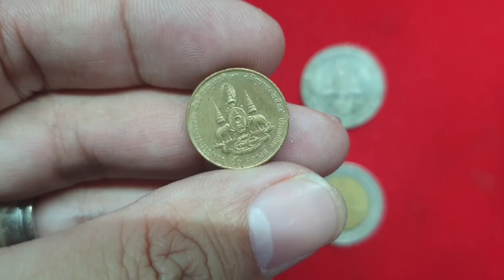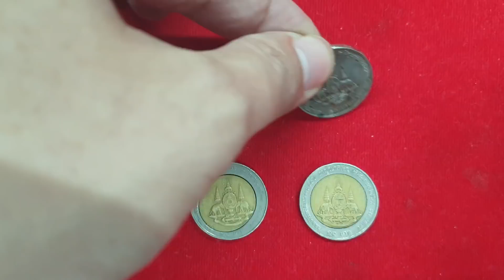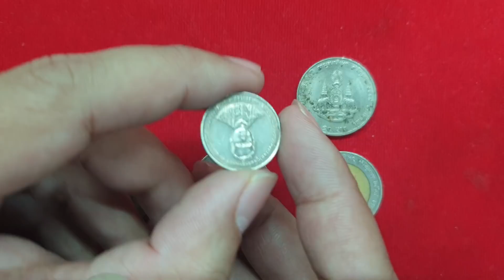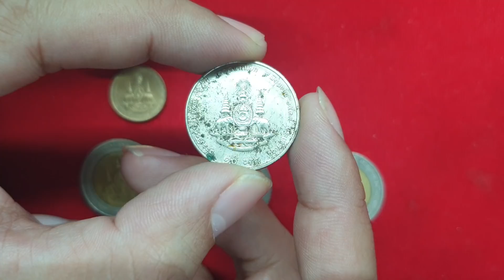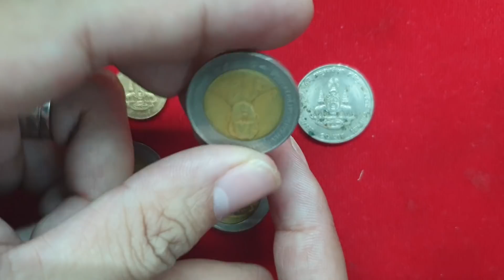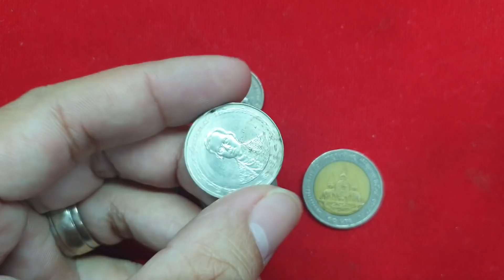รวมเหรียญ กาญจนาภิเษก ที่หามาขายได้เงินแน่นอน หาได้จริงๆ หาเจอหลายเหรียญ รับไม่จำกัด อย่าเพิ่งรีบใช้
เหรียญกาญจนาภิเษกที่เป็นเหรียญใกล้ตัวเราแท้ๆ แต่กลับไม่ได้สั่งเกตุ และมีหลายแบบที่ร้านรับซื้อ
ร้านปาหนัน​รับซื้อ​​​​​
❤รับซื้อเหรียญ เหรียญที่ระลึก เหรียญนิยม
❤รับซื้อธนบัตรโบราณ ธนบัตรที่ระลึก
❤รับซื้อเงินตราโบราณ
❤รับซื้อเครื่องเงิน ทองเก่า หรือชำรุด
❤รับซื้ออาวุธโบราณ
❤ของเก่า ของสะสมหายาก
🔵 ร้านปาหนัน จิวเวลรี่ แฟนเพจ
☎️ 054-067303 ร้านปาหนันจิวเวลรี่ (9โมงเช้าถึง4โมงเย็น จันทร์-เสาร์)